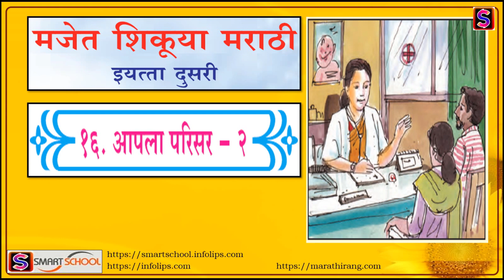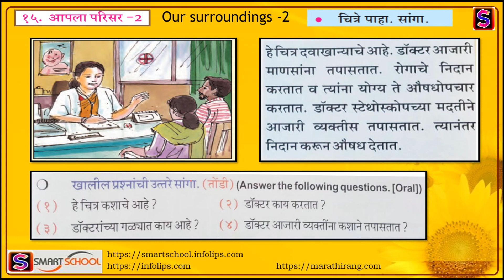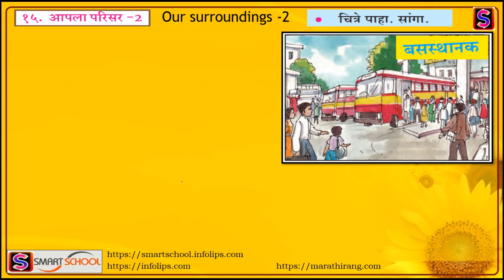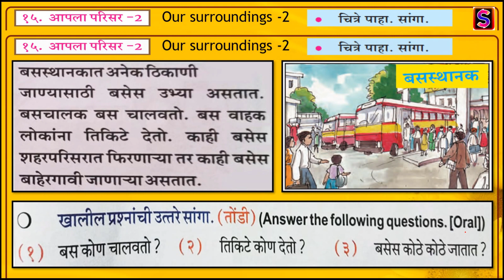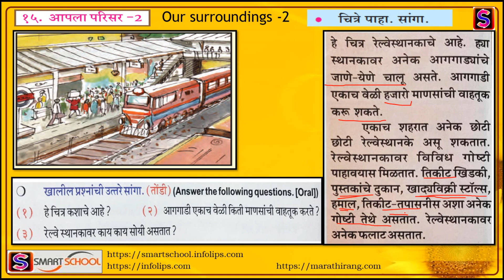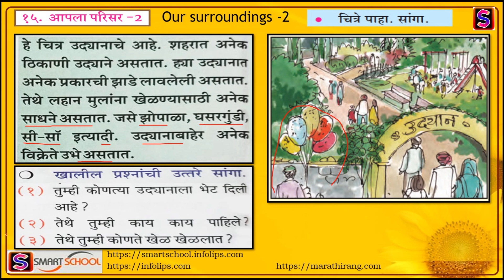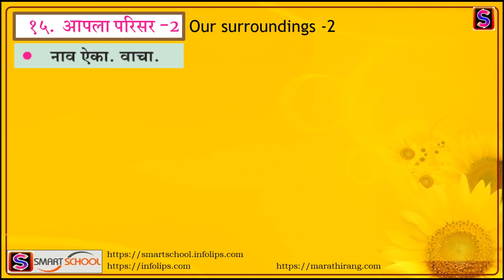आपला परिसर - २ (भाग-२) | Aapala Parisar - I Std 2 | मराठी | by Smart School